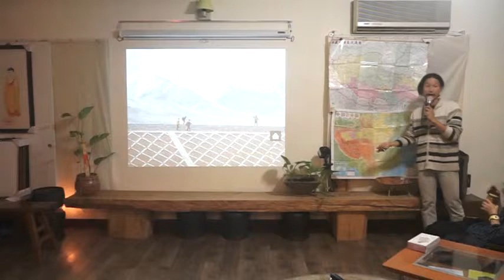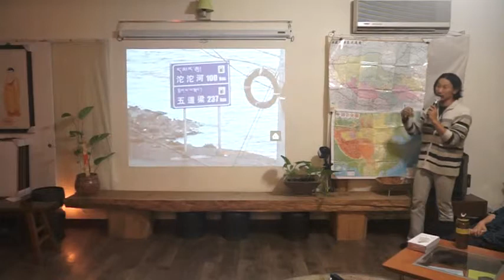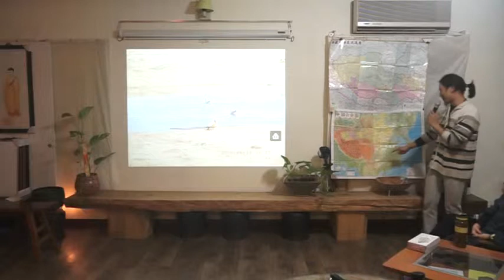沈勁松自行車環中分享會@{ＢＯＯＫ思議文創籌辦處}2014111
進入藏區時發生的故事，資訊和問答。